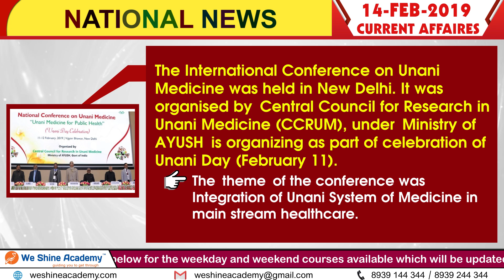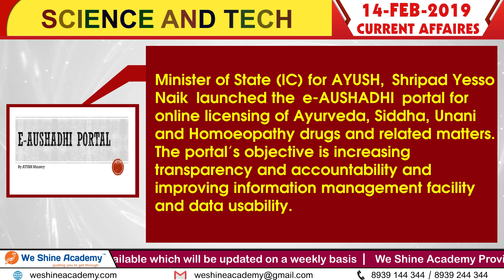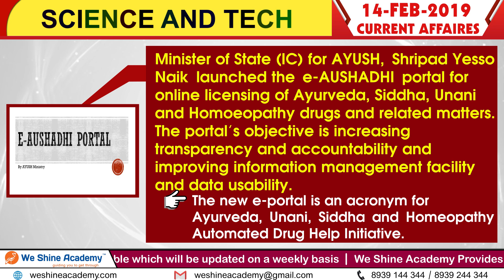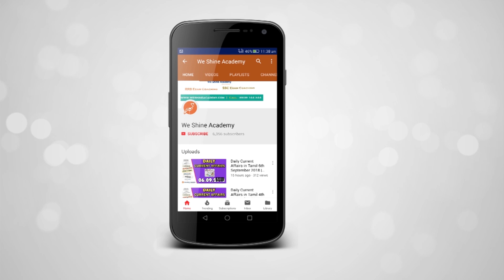Daily Current Affairs in English 14th February 2019 | TNPSC, RRB, SSC | We Shine Academy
We Shine Academy Watch Daily Current Affairs in English 14th February 2019, from the Experts of Best TNPSC Coaching Centre in Chennai.